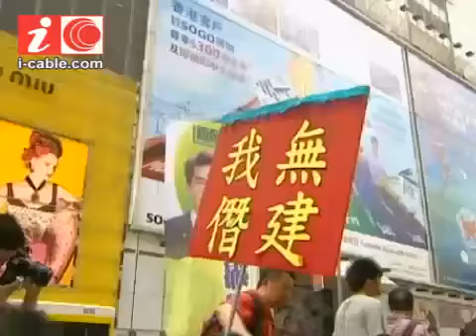七一遊行民陣指四十萬人參與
民陣發起七一遊行，大會指有40萬人參加，警方指最高峰時有63000人，學者就推算人數介乎8萬至11萬。今年遊行人士訴求，有針對行政長官梁振英最近的僭建風波，及民運人士李旺陽案件。
如欲觀看整個報道，請瀏覽